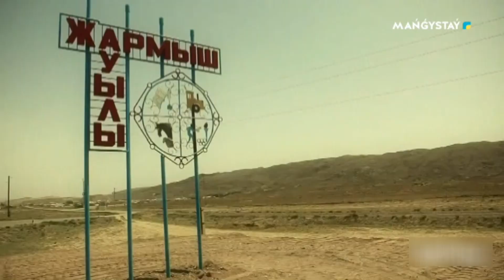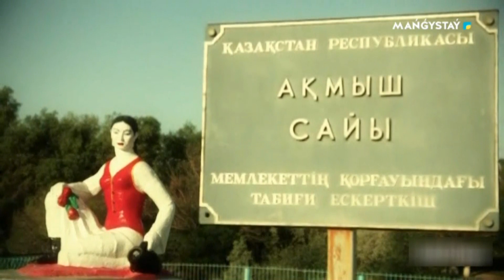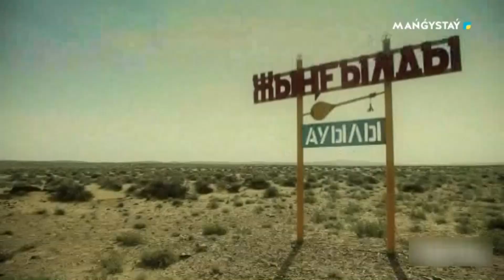Төрлетіңіз - Аңсап жүр жаным, даланы!